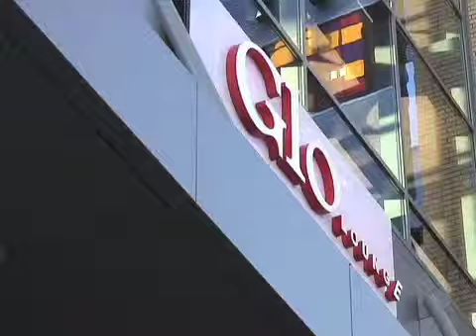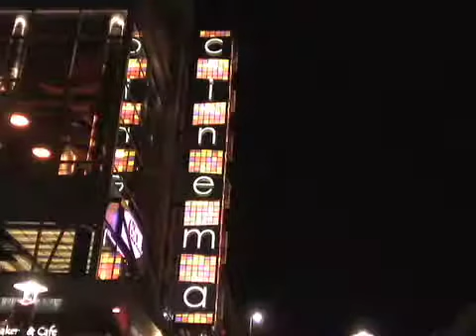DeCesare final project 2